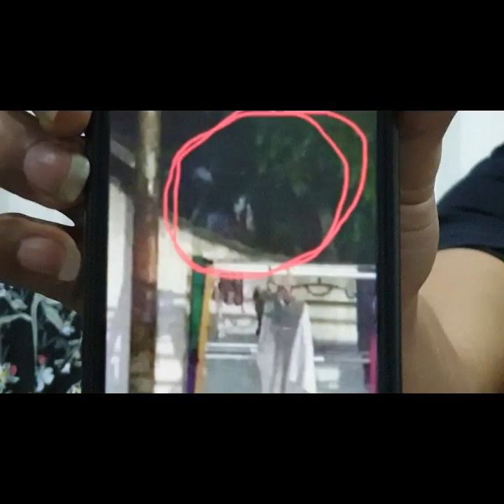Sosok GHAIB yang ada disamping saya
Ketemu seseorang yang diberi kemampuan melihat hal ghaib oleh ALLAH